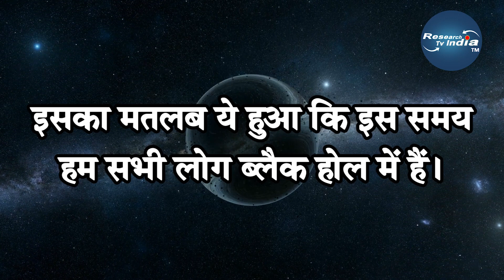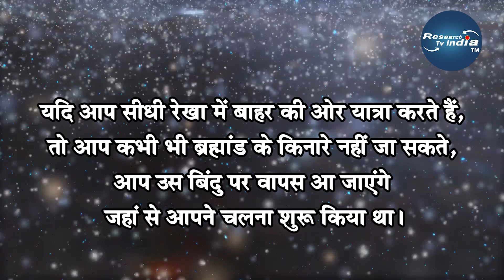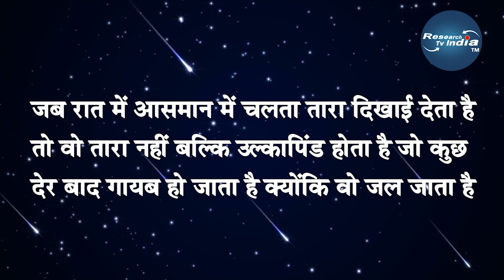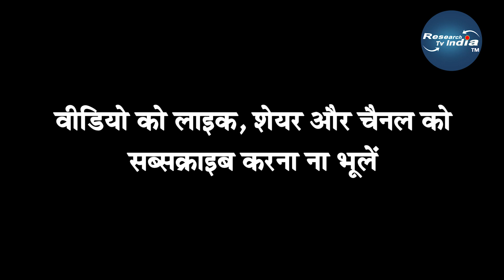वायेजर ओर्ट क्लाउड को 30 हजार साल में पार करेगा Facts about the universe that will blow your mind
The universe is the sum total of all the planetary systems, stars, nebulae, galaxies, galactic clusters, black holes, and the atoms and molecules that make all these objects.

The universe is observed to be 13.7 billion years old and has been expanding since its birth in the Big Bang. Due to this expansion, the universe is now thought to be be around 91 billion light-years across.